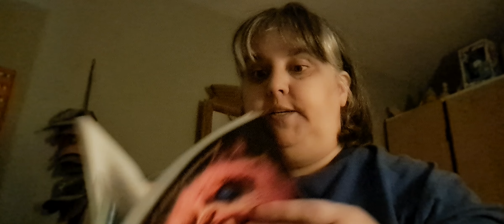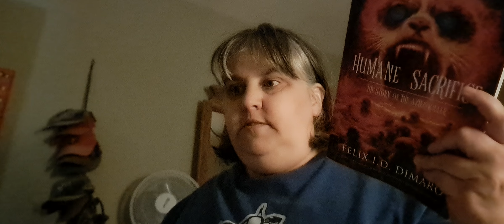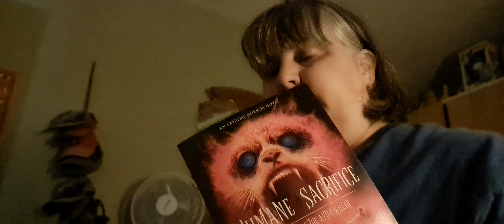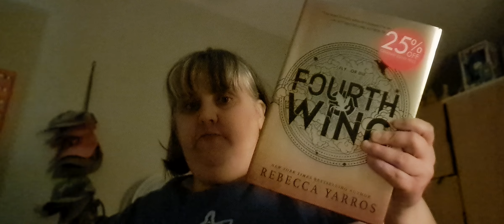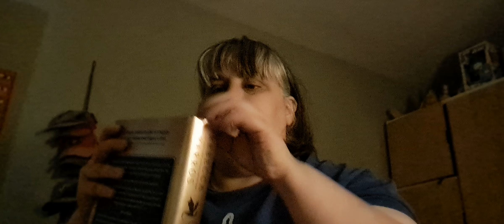*WARNING* Review on Humane Sacrifice by Felix I.D Dimaro and new read Fourth Wing by Rebecca Yarros